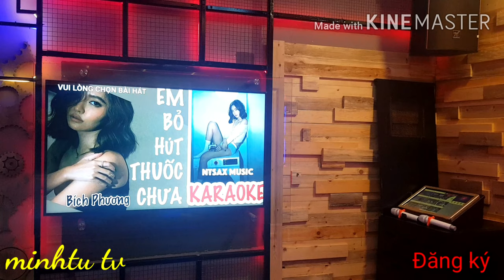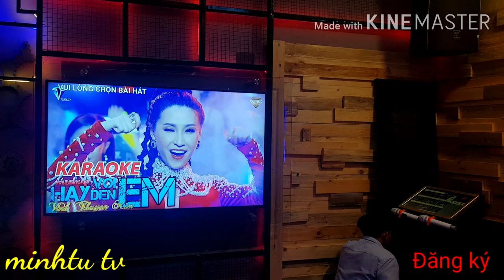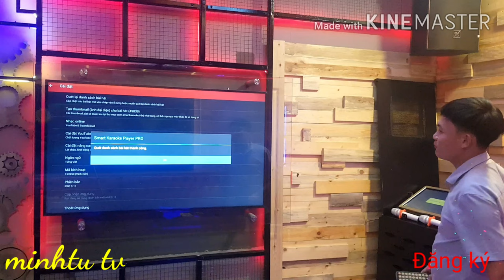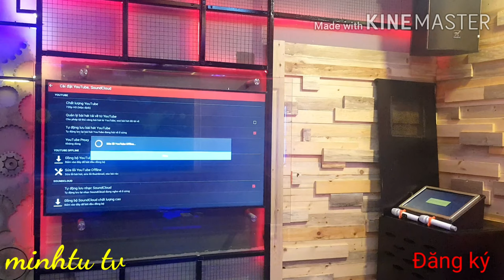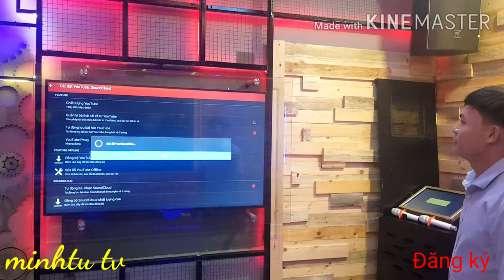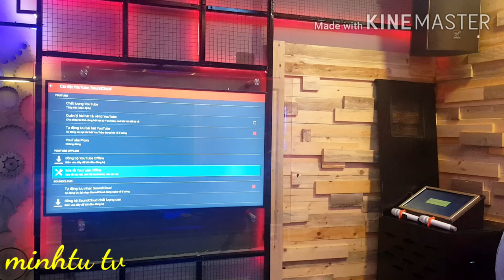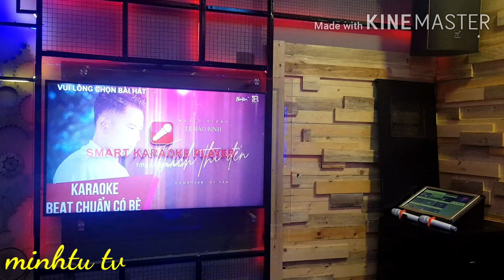cách cài đặt smart karaoke player pro#karaoke2020#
Karaoke#smart karaoke player pro#smartkaraoke#